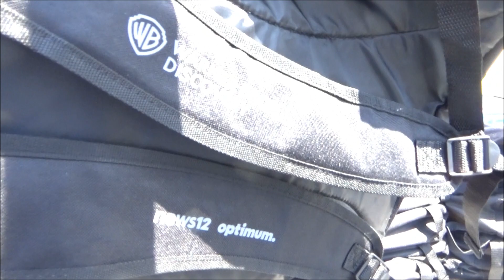Making Friends with the Newsmakers - TSR's Back to School Vlog: Part 2 feat. the News 12 NJ Team!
How often does one get to say that they got to meet the local evening news team in your area and that they were sweethearts to chat with?

Yes, believe it or not, the News 12 New Jersey 6pm team weren't sticks-in-the-mud. Co-anchors Kurt Siegelin and Roxanne Evans and weatherman Dave Curren were beyond gracious during their BackToSchool backpack giveaway at the First Baptist Church in Vauxhall. I know my mother, who is a News 12 loyalist, would be proud.

Now to celebrate with a nice lunch at the Park Wood Diner in Maplewood. That's coming up next.